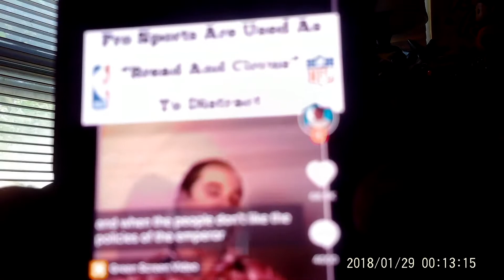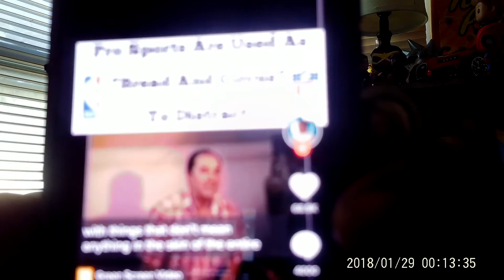MARIA TAYLOR, THANK YOU! MOMMAS COOKING GOT MY ANTENNAS UP!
KWAMEBROWN WAS THE NUMBER #1 DRAFT PICK IN THE NBA DRAFT OUT OF HIGH SCHOOL. WITH HIS 1ST CONTRACT, HE PROBABLY MADE MORE THAN SOME TEACHERS HAVE IN THEIR LIFETIMES. THAT'S NOT A KNOCK AGAINST HIM, BUT HAS ANYONE EVER ASKED, WHY DO THESE PEOPLE THAT PERFORM IN ARENAS GET PAID INCREDIBLE AMOUNTS OF MONEY TO PLAY A GAME? WHAT IS GOING ON WHEN THESE EVENTS ARE GOING ON?? 🤔

ALSO, PLEASE WATCH UNTIL THE END TO SEE A BEAUTIFUL AND INSPIRATIONAL SPECIAL MESSAGE FROM THE LOVELY MARIA TAYLOR!